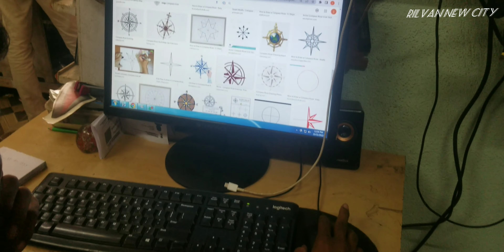Dio || all direction || stickering location || Aranthangi state || bank opposite imayam☆•☆•☆